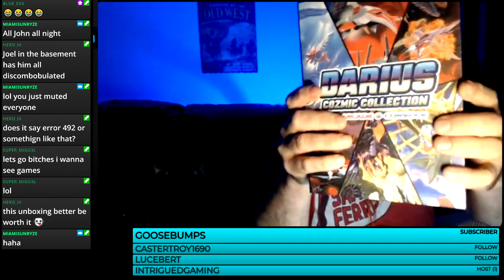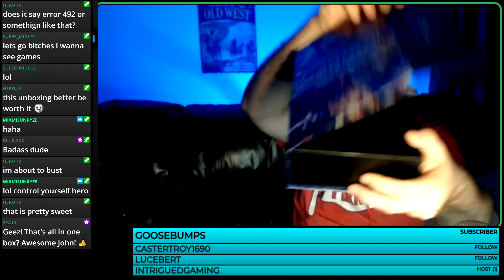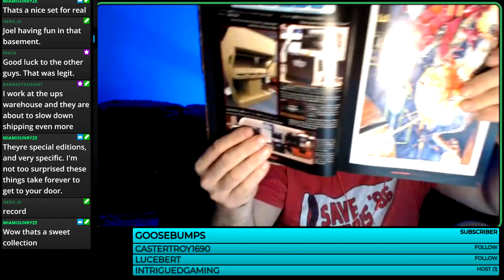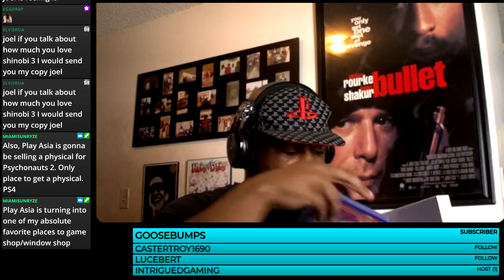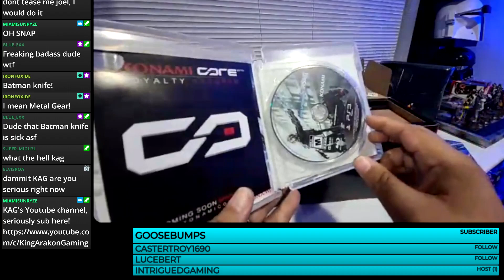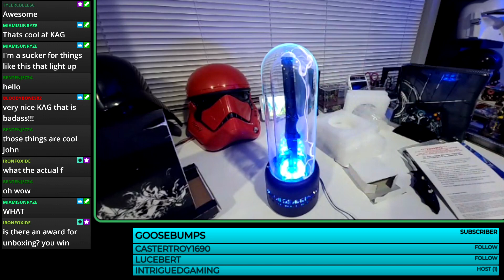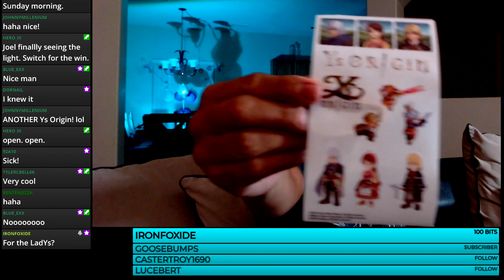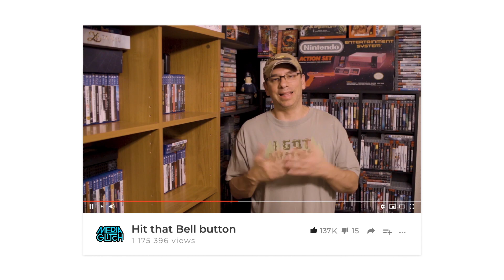Super unboxing Video - 4 collectors editions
Radical Reggie, The Kag man, intrigued Gaming and Joel Vallie have some awesome unboxings for you.